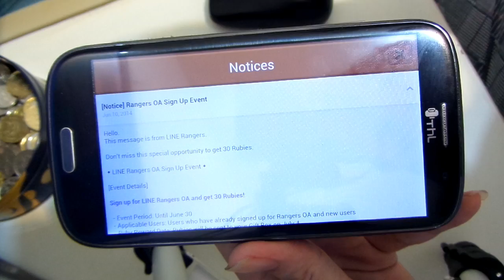[Thai] LINE RANGER OA event - ได้ 30 rubies ง่ายๆ ในวันที่ 4 ก.ค.